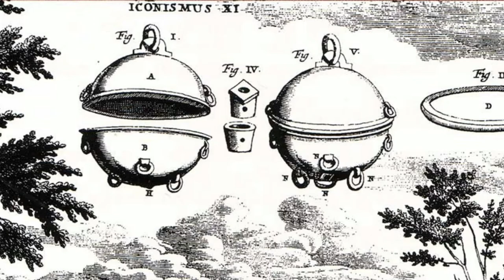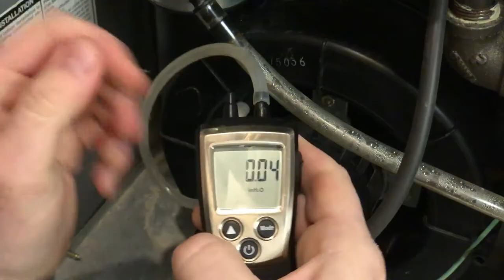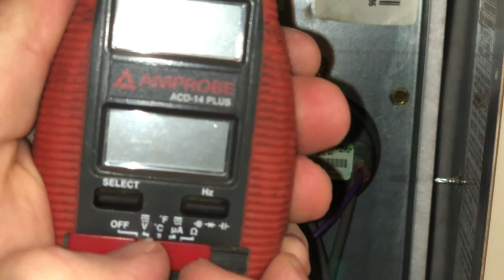Is It REALLY a Bad Pressure Switch? - How to test HVAC pressure switches and how they work.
In this video we discuss HVAC pressure switches, with a heavy focus on forced air furnaces. We go over the history of pressure measurement, the basics of how air (pneumatic) pressure switches work, and how to accurately diagnose if the pressure switch has failed using a manometer and/or a multi-meter.

Plus a channel update at the end of the video!